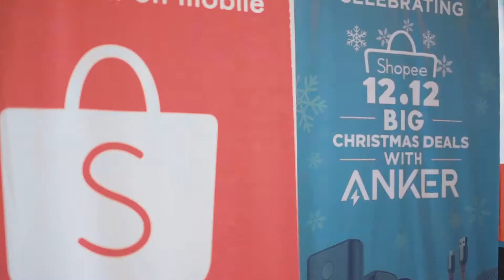Anker x Shopee 12.12 Christmas Event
Shoot for Anker x Shopee 12.12 Christmas Event
Location: Bonifacio Global City